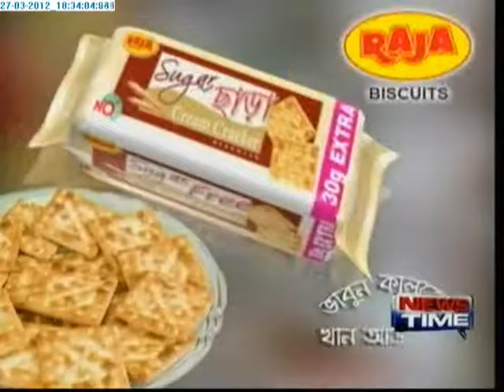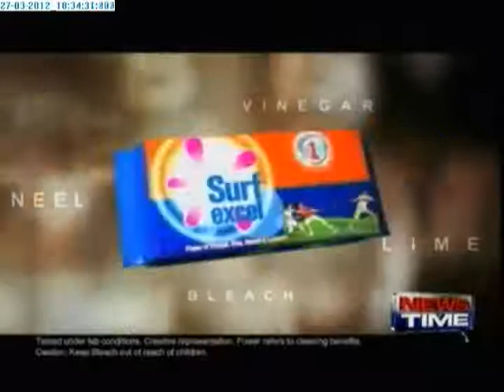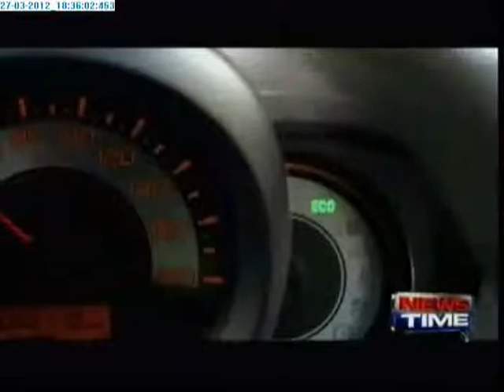CRP SP DG EDITED.wmv